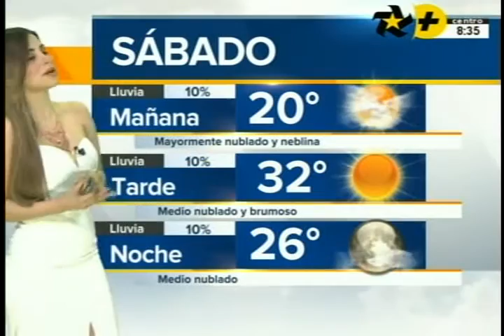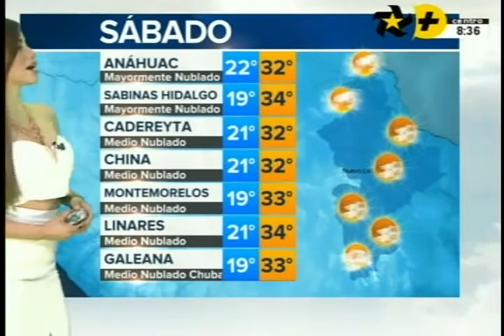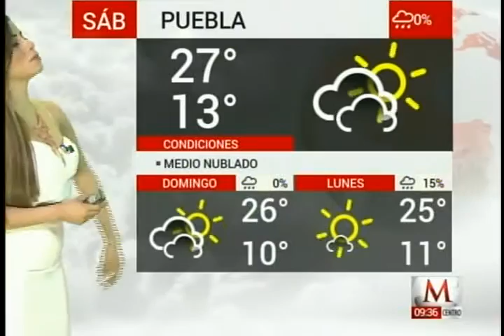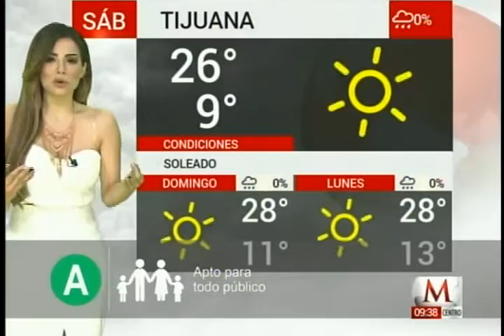Pamela Longoria 192